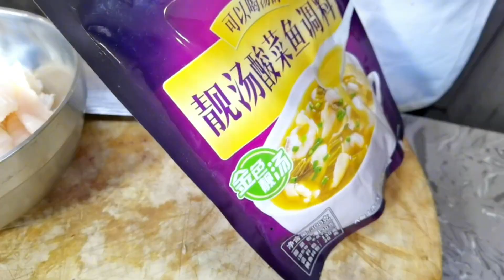爱吃酸菜鱼的朋友可逮着了，做法简单家常，鱼肉滑嫩酸辣劲爽